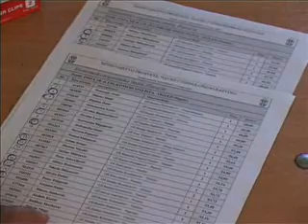15 07 izjava marija zekic o drugom krugu upisa